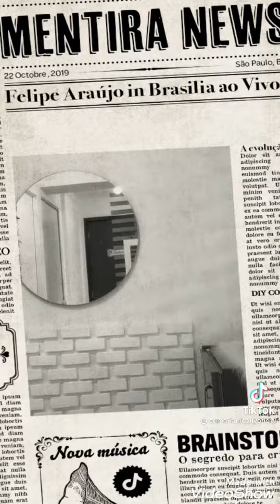Tik tok da Maria Nicolly